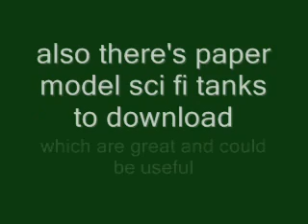Check out this cool site about small scale sci fi sculpting !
a quick vid about a great site I found , from 2mm to 28mm check it out !